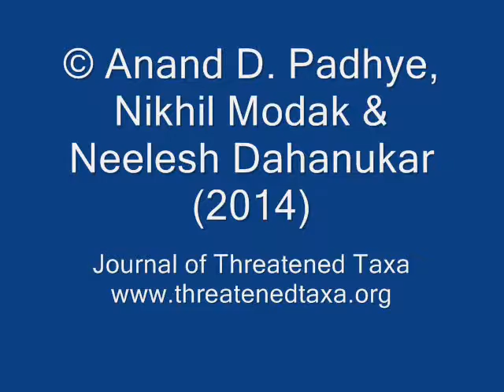Call of Leaping Frog | Threatened Taxa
This new species of Leaping Frog is showing off its single internal vocal sac while calling.
📍 Amboli, Western Ghats, India.